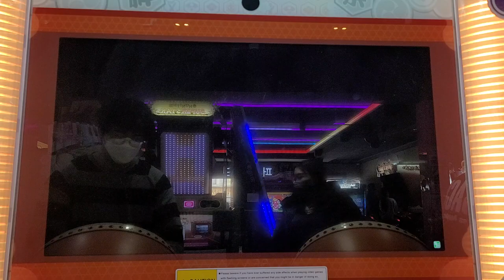[太鼓の達人 ニジイロ] Spectral Rider ドロでたクリア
170番目★10ドロでたクリア